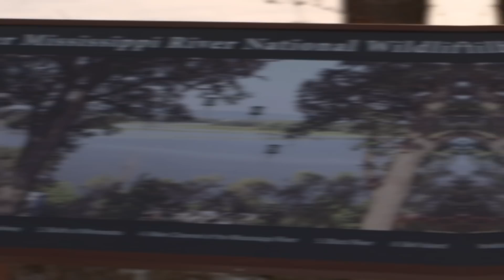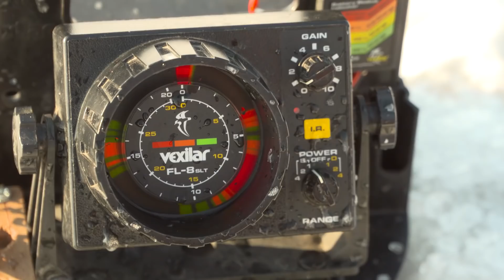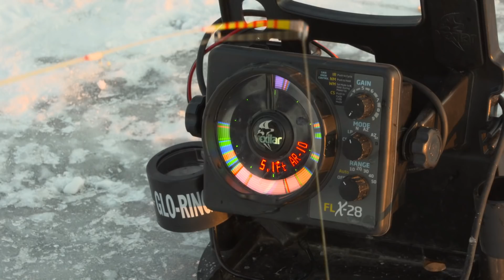Missisisippi River Panfish on Ice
Ice Fishing Mississippi River Backwater Panfish showcasing Lake Onalaska near La Crosse, Wisconsin.  Great shallow water patterns at early ice that produce big bluegill, crappie and perch.  Join the University of Wisconsin La Crosse Fishing Team for a great day on the ice.  College fishing programs are exploding in popularity across the United States and this team of young anglers have done a tremendous job of growing this opportunity In Wisconsin.